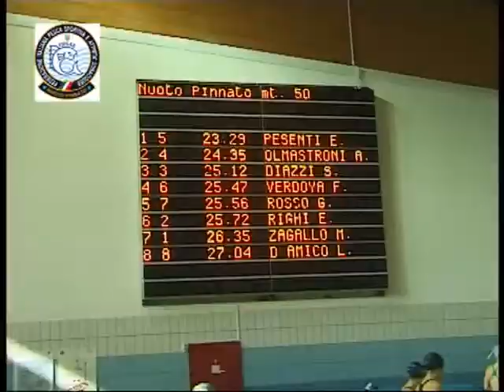Campionati Italiani Primaverili di Categoria 2010 - Nuoto Pinnato